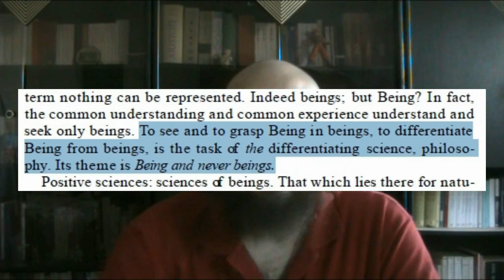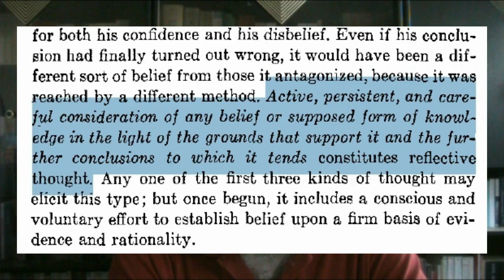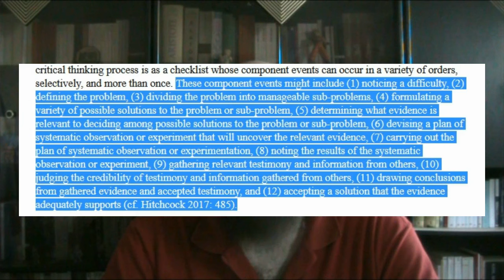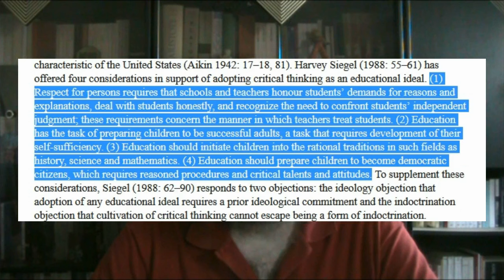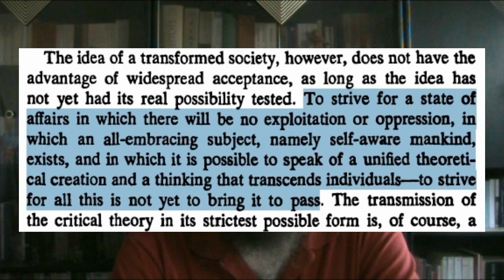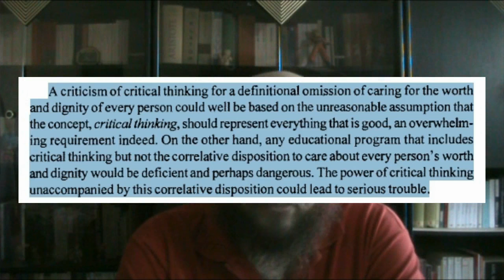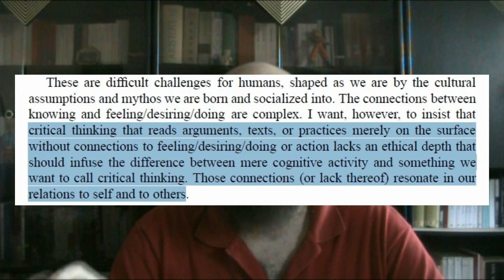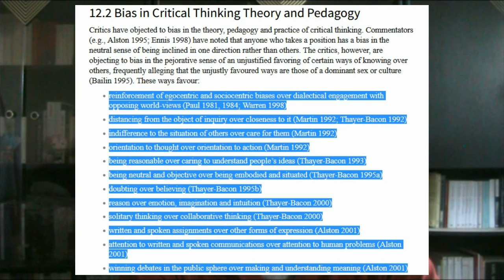2/3 Critical thinking | "Who Thinks Abstractly?" by Hegel Close Reading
This second video is about critical thinking and it is further a preparation to Hegel's text "Who Thinks Abstractly?" Hegel makes a distinction between abstract thinking and concrete thinking. Abstract thinking is when we think in a narrow-minded way, or a one-sided way, whereas concrete thinking is when we can think about something in a variety of ways.
So, basically concrete thinking is critical thinking, and given that critical thinking gets a lot of lipservice today, I thought it needs a video on its own before jumping into Hegel's text.

Chapters
0:00 Critical philosophy
8:21 Defining critical thinking
24:18 Problems of critical thinking
32:01 Who thinks critically?

Sources:
Georg Wilhelm Friedrich Hegel: "Who Thinks Abstractly?" in Hegel: Texts and Commentary, edited and translated by Walter Kaufmann
Harvey Siegel - Educating Reason: Rationality, Critical Thinking, and Education
Immanuel Kant: “What is Enlightenment” in On History, edited and translated by Lewis White Beck
John Dewey – How We Think
John E. McPeck - Critical Thinking and Education
Kal Alston: “Re/Thinking Critical Thinking: The Seductions of Everyday Life”, Studies in Philosophy and Education, 20(1): 27–40. doi:10.1023/A:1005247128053
Martin Heidegger – Basic Concepts in Ancient Philosophy, edited and translated by Richard Rojcewicz
Max Horkheimer: “Traditional and Critical Theory”, in Critical Theory: Selected Essays, translated by Matthew J. O’Connell
Michel Foucault: “Practicing criticism” with Didier Eribon, in Politics, philosophy, culture: interviews and other writings of Michel Foucault, 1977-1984, translated by Alan Sheridan and edited by Lawrence D. Kritzman
Peter Facione: “Critical Thinking: A Statement of Expert Consensus for Purposes of Educational Assessment and Instruction", Research Findings and Recommendations Prepared for the Committee on Pre-College Philosophy of the American Philosophical Association, ERIC Document ED315423.
Robert Ennis: “Critical Thinking Dispositions: Their Nature and Assessability”, Informal Logic, 18(2–3): 165–182.